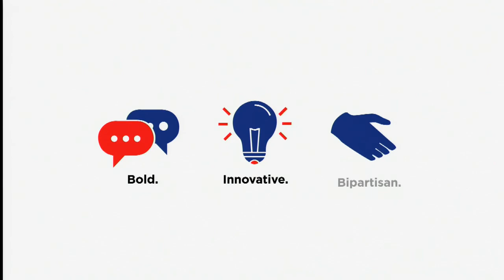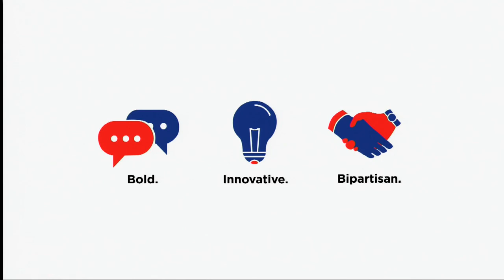Chinese Economic Coercion and Potential U.S. Responses | June 11, 2018 -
Watch the official launch of the new CNAS report "China’s Use of Coercive Economic Measures" by Peter Harrell, Elizabeth Rosenberg, and Edoardo Saravalle. This panel: (1) outlined China's use of economic coercion in the last decade and (2) explored potential future scenarios for Chinese economic coercion and U.S. responses, drawing on lessons from the past.